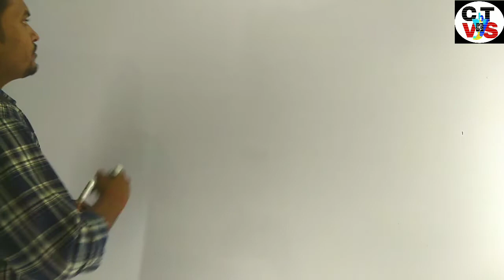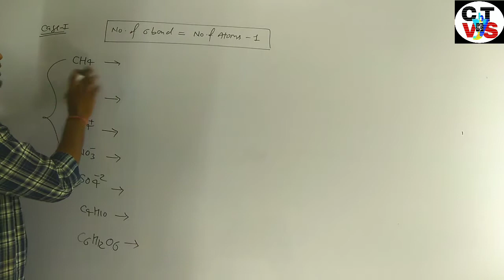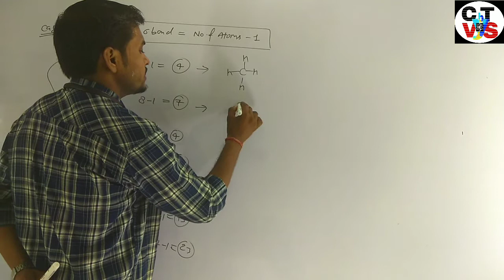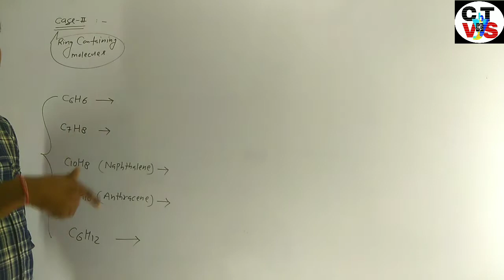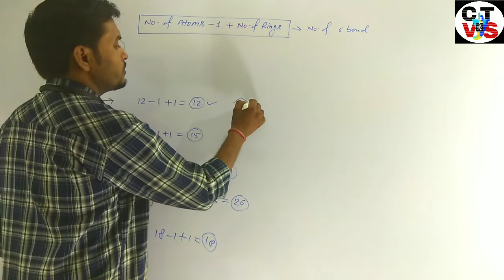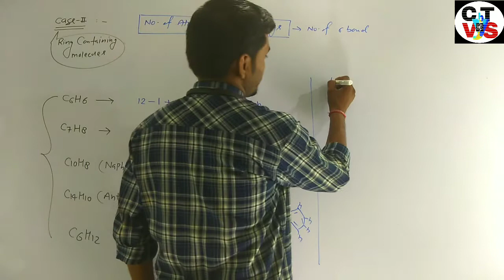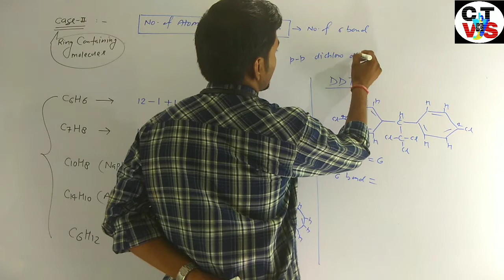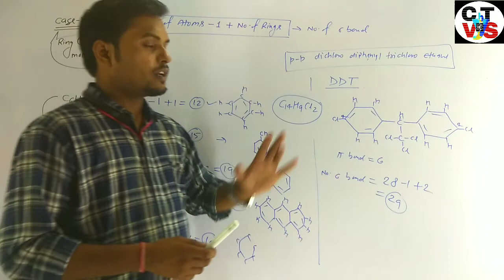youtube video #-B1w1sFLXMM